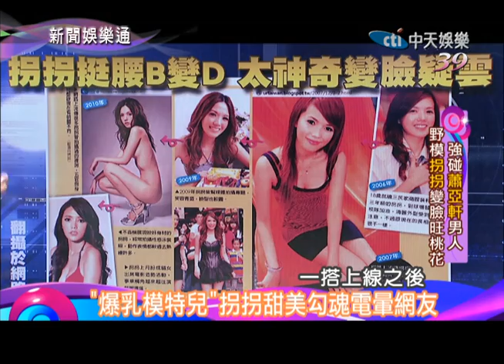2014.06.18新聞娛樂通part3 變臉前矬樣全露 拐拐專撿蕭亞軒男人